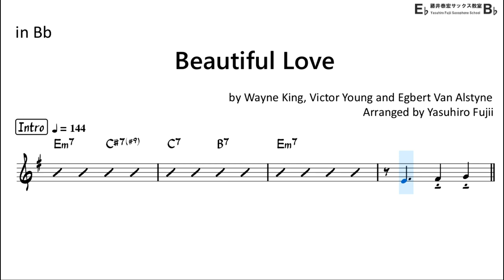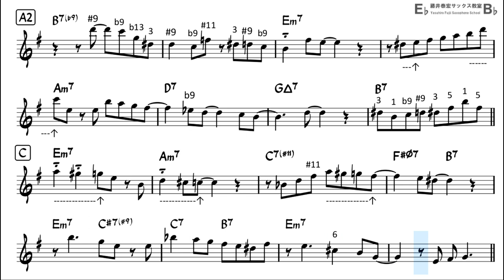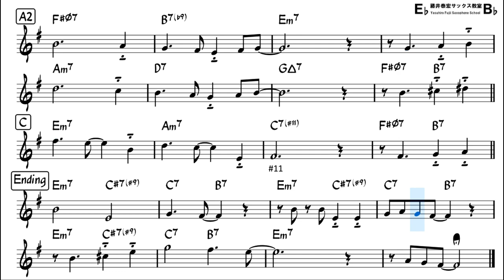Beautiful Love - Backing Track with Sheet Music for Tenor Sax Take 2